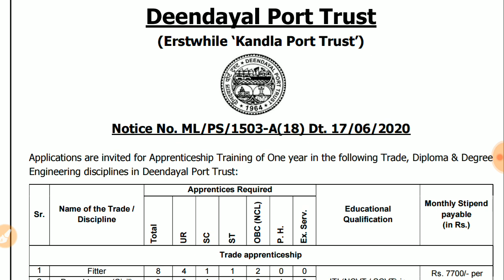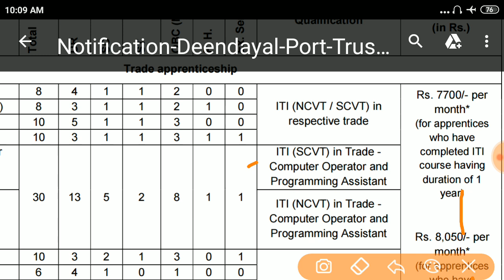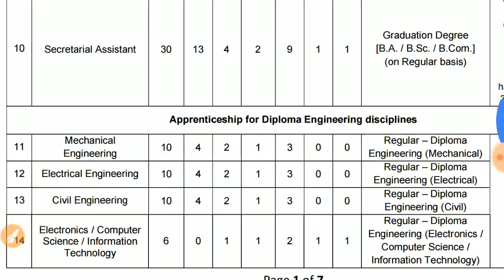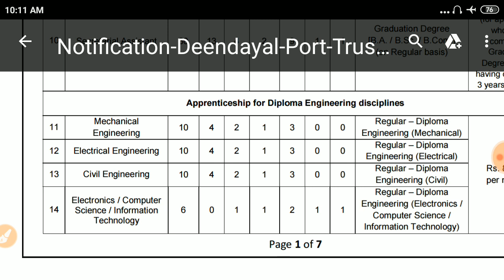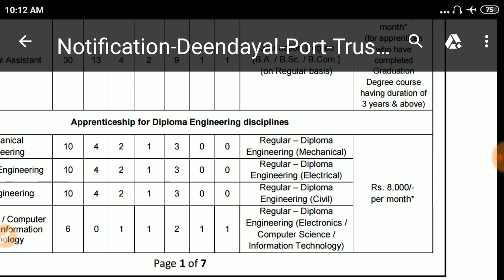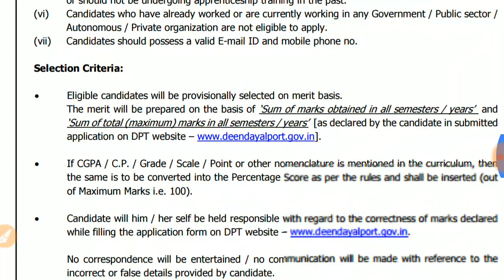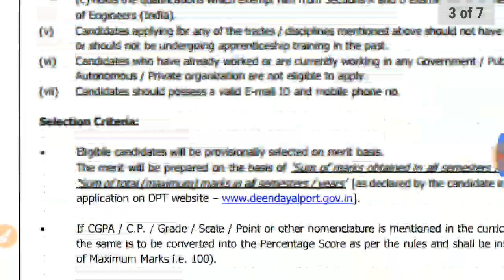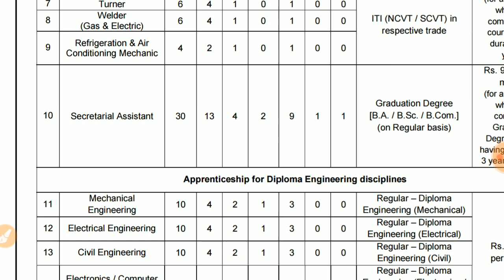Deendayal Port Trust | ITI Jobs | Apprenticeship Job | Diploma Jobs | Recruitment | Padhai 4 Yuva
Recruitment in Deendayal Port Trust for various posts.